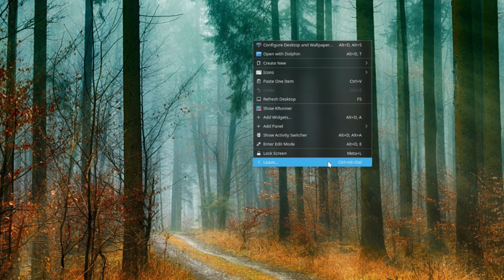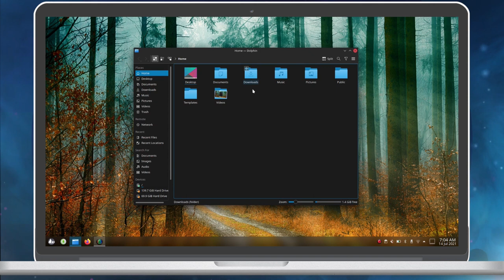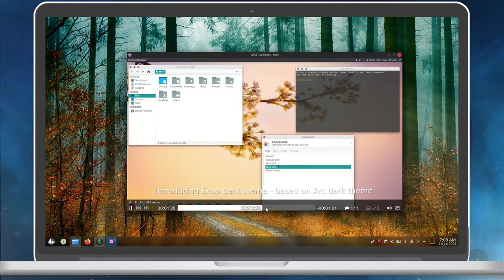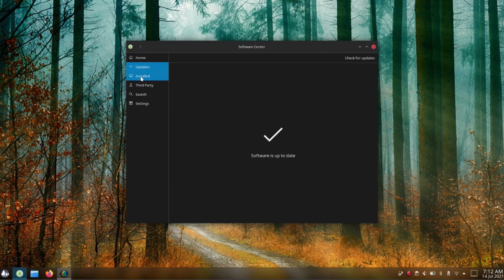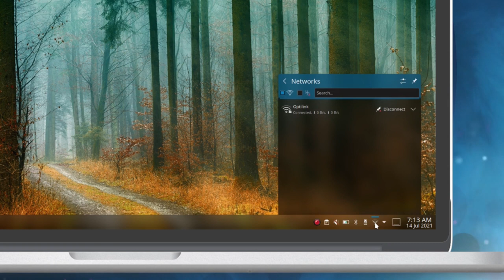Solus 4.3 Plasma Edition - Preview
Solus Plasma is a new comer from the Solus family. A quick video exploring various visual elements in Solus 4.3 Plasma release.